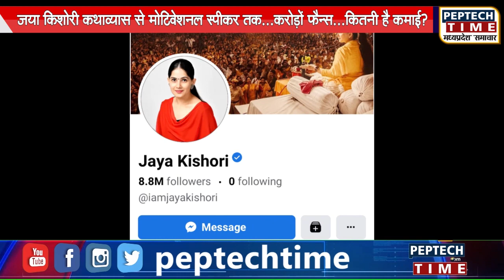जया किशोरी कथाव्यास से मोटिवेशनल स्पीकर तक...करोड़ों फैन्स... कितनी है कमाई?